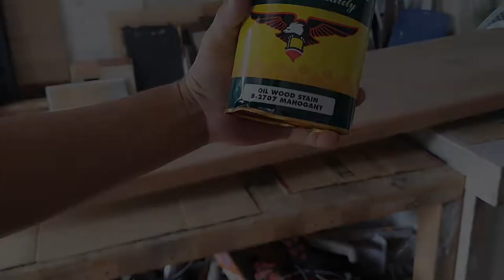DIY Wall Mounted Floating Long Desk / Table